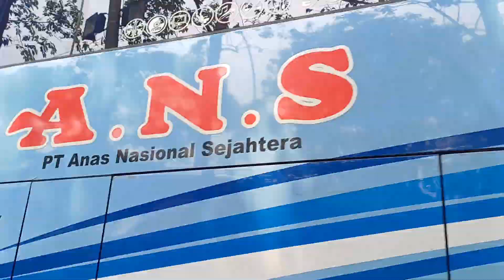Bus LIZ Pariwisata Nyaman Rekomendasi Sekali Untuk Wilayah Tangerang Dan Sekitarnya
Mohon dukungan like, komen dan subsecribe ya teman-teman.
Hai teman dunsak Kasadonyo, kali abang aidil Hunting Bus.

Liburan ke pantai  anyer menggunakan bus LIZ

Alat Yang Digunakan :
👨‍💻  Editing : Movavi Video
🎨 Thumbnail : KineMaster & Picsart
🔴  Tanggal : Secara Acak
📍   Lokasi : Terminal Poris Plawad

Dukung selalu channel aidil.
Terimakasih..